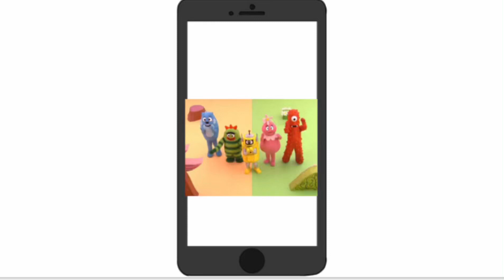Thomas error when you're not allowed to you use your phone scene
Inspired by Thomas Beauregard and UniqueGuy24.
Sfx belongs to iMovie